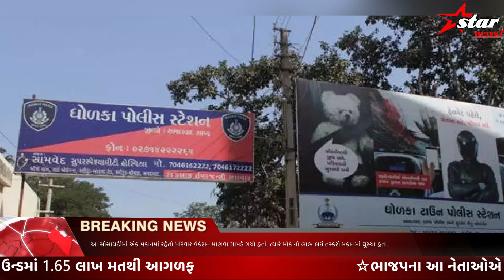ધોળકાની સારથીનગર સોસા ના 2 મકાનમાં તસ્કરો ત્રાટક્યા ચાંદીના 5 સિક્કા